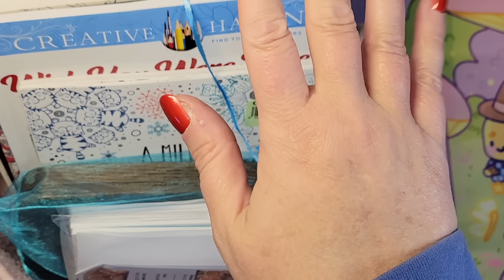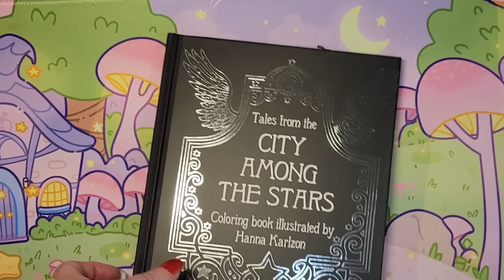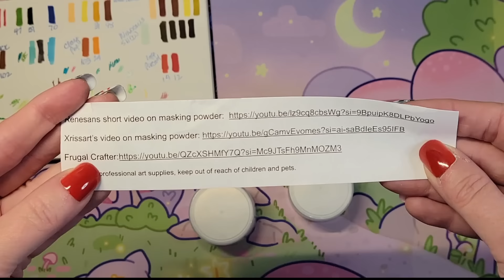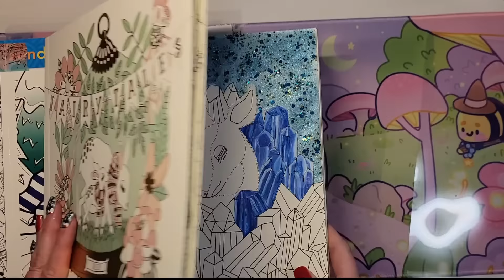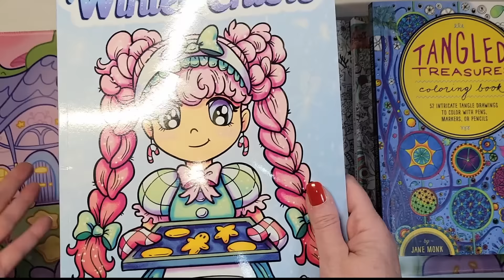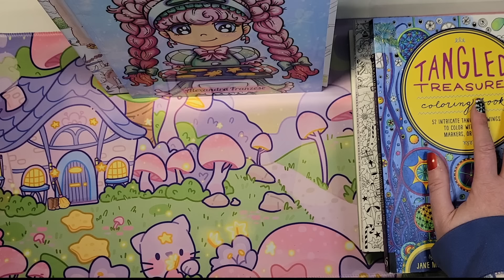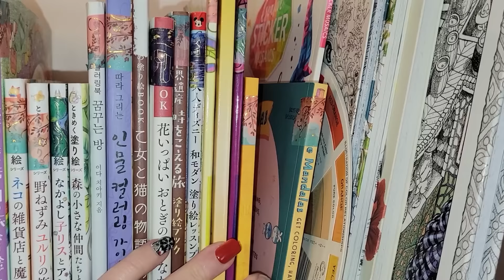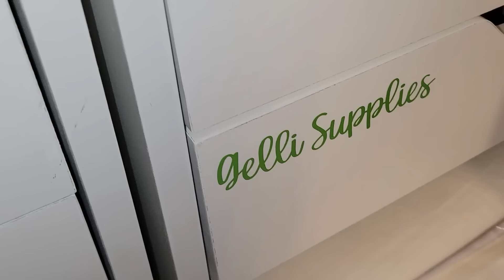Coloring Haul Updates and Studio Organization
Welcome to this coloring haul, updates and studio tour for December. I hope you enjoy the items!!

I am a part of the Amazon affiliate program, so any links to Amazon products I will get a small commission from, which goes back into my channel and does not cost you any money to click on and/or use.

The supplies I purchased in this video are listed
 below:

Furniture:

Winsome Wood Halifax Storage Organization, White

Books & Supplies:

Transparent Binding Covers

Pop Manga Beauties and Beasties Coloring Book

Tales from the City Among the Stars

EXCEART 1 Set Electric Pigment Stirrer Mixer, Electric Pigment Ink Mixer

Faber-Castell Black Edition Colored Pencils - 50 Count ( I got the 100 set off eBay)

Copic Alcohol Sketch Marker Set, Pale Pastels, 6 Count

Calming Coloring for Kids

Escape to Christmas Past: A Colouring Book Adventure Paperback

A Million Christmas Cats: Festive Felines to Color

ColorPockIT Travel coloring

ColorPockIt Postcards

Holiday Hugs

Masking Powder
Watercolor Paints
by alittlecreativeme

Blick Favorites:
Richeson Soft Handrolled Pastels - Color Wheel, Secondary, Set of 20

It gives me great joy to share my art and have you follow along on my art journey.

Happy Coloring,
Kristina